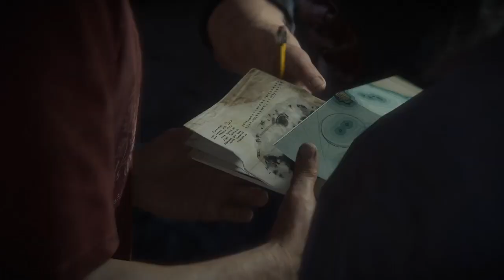LE BUGIE DURANO POCO... - UNCHARTED 4: A THIEF'S END [Walkthrough Gameplay ITA HD - PARTE 13]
Elena scopre la verità e rimane delusa di Nate per averle mentito..

Prima di accadere ciò, andiamo a salvare Sam, ma con un carro corazzato che ci insegue!

Puntata ricca di azione e sorprese!